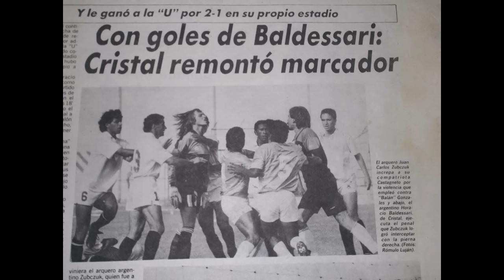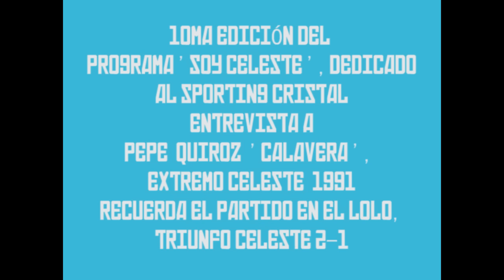SC: 10ma ed. Prog. 'Soy Celeste': Calavera - Extremo 1991 recuerda episodio del Lolo hace 25 años.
Sporting Cristal: 10ma edición del Programa 'Soy Celeste'
Pepe Quiroz 'Calavera' - Extremo Celeste 1991 recuerda el episodio del Lolo hace 25 años (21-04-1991).

Triunfo de Sporting Cristal a la u por 2-1.